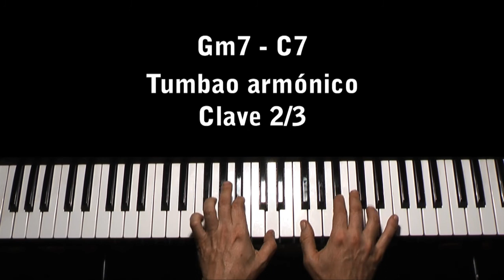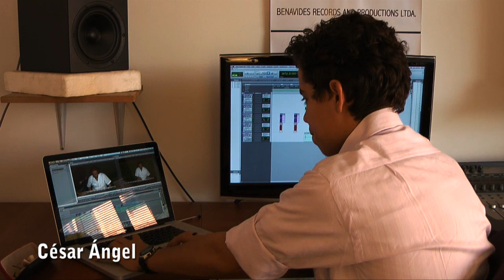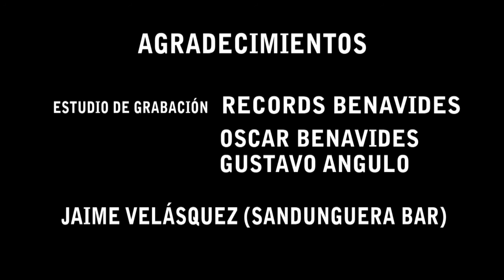Tumbaos de piano en la salsa: IV Parte cursos y talleres HD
TÉCNICAS PIANÍSTICAS APLICADAS EN LA MÚSICA POPULAR AFRO LATINA (Montunos o tumbaos). La presente propuesta audiovisual en formato HD, consiste en una aproximación hacia el estudio y práctica de la pianística popular afro-caribe.

OBJETIVO: Proporcionar herramientas básicas para una buena interpretación de la pianística popular. Reconocer las características ritmáticas, melódicas, armónicas y tímbricas de los principales géneros y estilos de música popular afro Caribe.
CONTENIDOS TEMÁTICOS: El piano (descripción de las teclas con respecto a las alturas, plano sonoro). Digitación (Posición de las manos). Fundamentos básicos del lenguaje musical. Notación de altura. (Pentagrama, líneas adicionales, notas musicales, claves). Notación de duración. (valor relativo de las figuras de nota y los  silencios). Armadura de clave. Compás, tiempo,  pulso, anacrusa, acentos y síncopa. Intervalo, tono, semitono, alteraciones.  Armonía funcional: Agregaciones, suspensiones y tensiones. Posiciones de los acordes (Inversiones de los acordes triadas en disposición cerrada). Especie de los acordes en la armonía funcional. Graduación. Función tonal de los acordes. Extensiones de los acordes. Nomenclatura o cifrado de los acordes. Usos de cliché. Acordes sustitutos. Rearmonización. Tonalidad. Escalas mayores y menores  a dos octavas. Progresiones armónicas Standard. Armonía cuartal. Introducción al estudio de los montunos o tumbaos (melódicos, armónicos y arpegiados).  Concepto acerca del sentido y dirección de la clave y su aplicación en la pianística popular. TONICA MAYOR, TONICA menor, I y V7 Mayor, Im y V7 menor, Montuno Mayor
Montuno menor, Española, Paralela cuartal, IIm7 V7 IMaj Mayor, Im IV7 IIm7b5 V7b9, Im  bVII7, Dominante mayor
Participaron en esta producción audiovisual con cámara de alta definición, las siguientes personas: César Ángel Cámara, edición, sincronización y graficación, Manuel Antonio Rodríguez, producción ejecutiva, Montaje y dirección y David Medina Audio y mezcla. Agradecimientos especiales a Óscar Benavides, Gustavo Angulo y Jaime Velásquez de (Sandunguera bar). Bogota-Colombia 2011